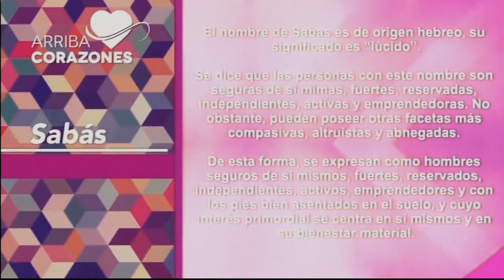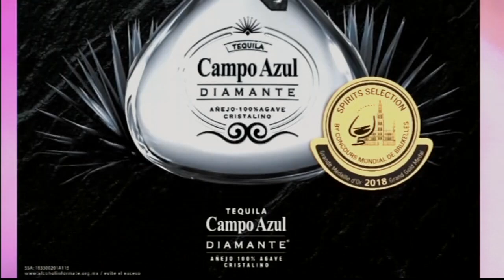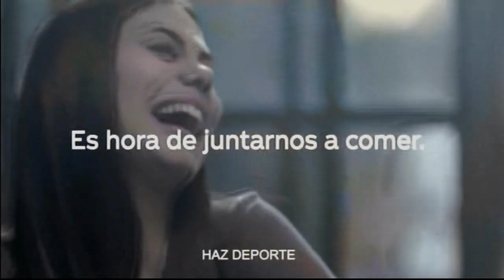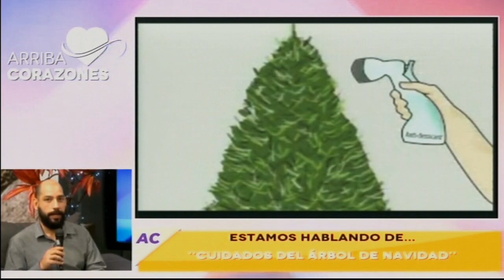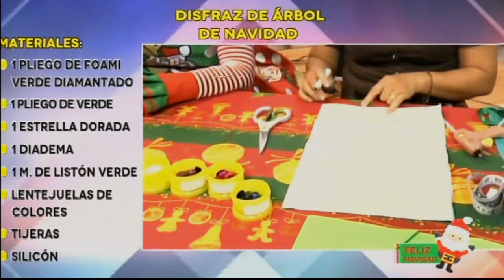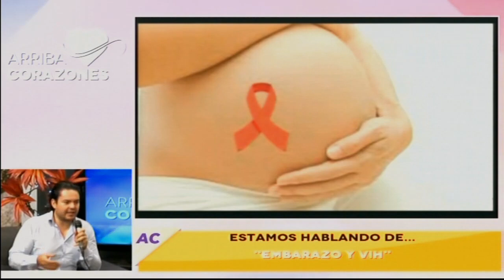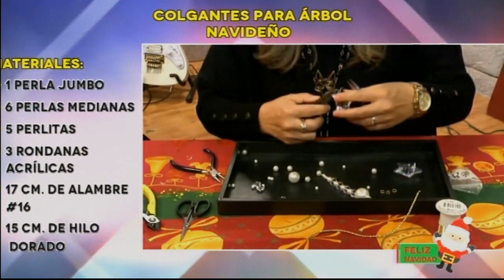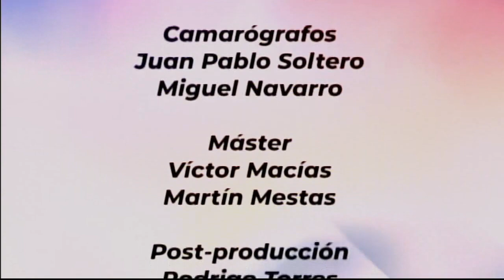Arriba Corazones TV 1 de Enero. 2019 Programa Completo